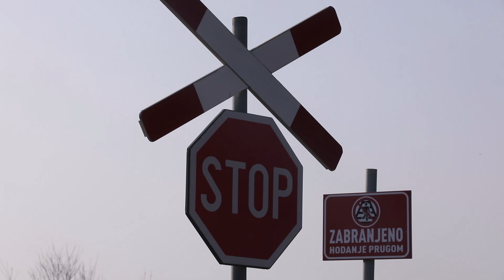Vodnjan: Vlak naletio na automobil, jedna osoba poginula (Srećko Niketić/PIXSELL)